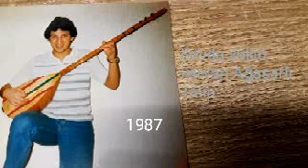Deli Gönül 61(3)